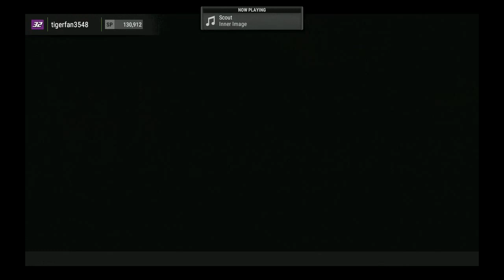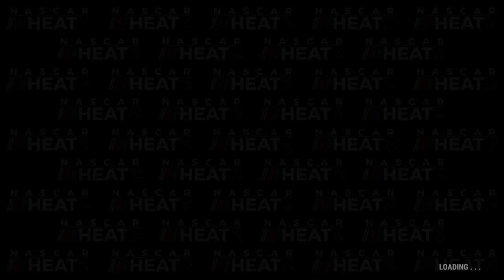500 Subscriber Special Career Mode - NASCAR Heat 2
Finishing Season 1
Starting Season 2